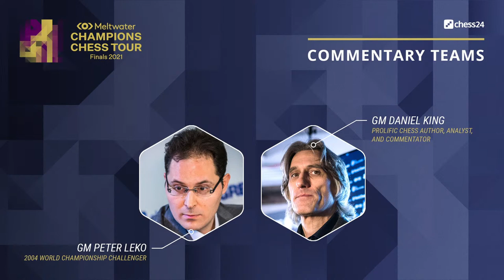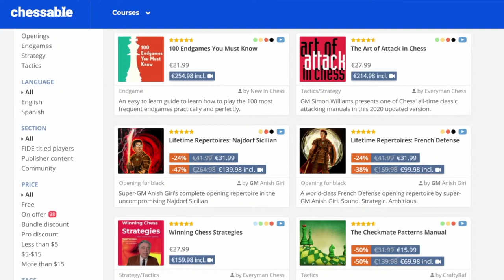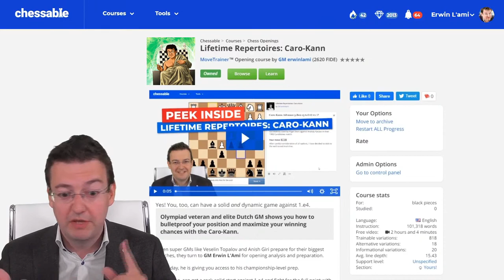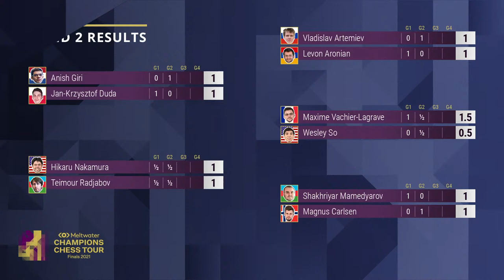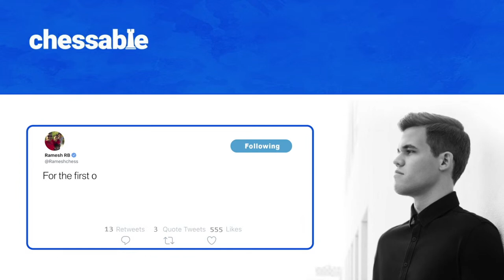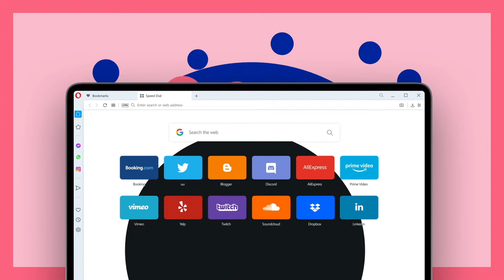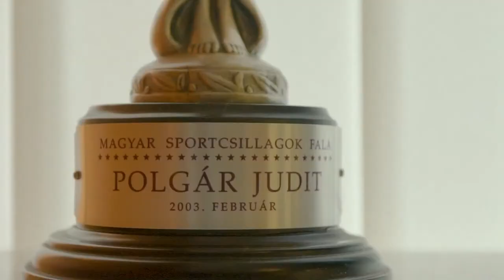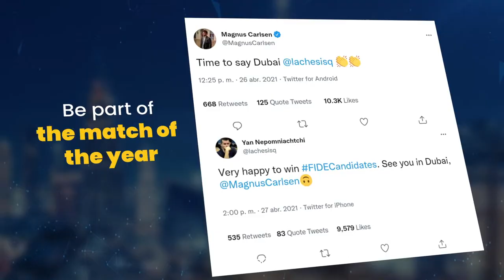Meltwater Champions Chess Tour Finals | Day 2 | Peter Leko & Daniel King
10 elite players compete in the MCCT Finals, a round-robin to decide the winner of the $1.6 million Meltwater Champions Chess Tour.  GM Peter Leko and GM Daniel King commentate live on Day 2.